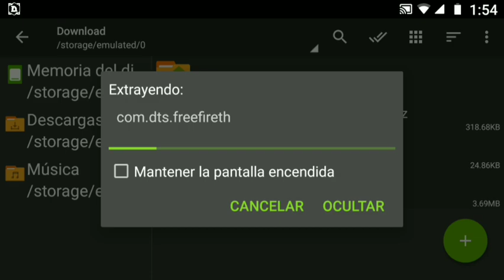El mejor pack de texturas de free fire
👉LINK👈